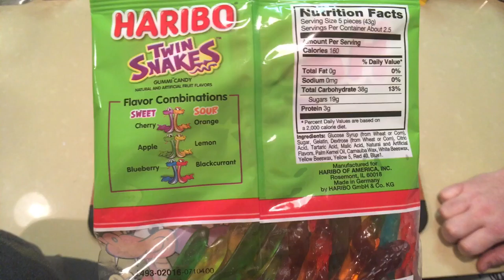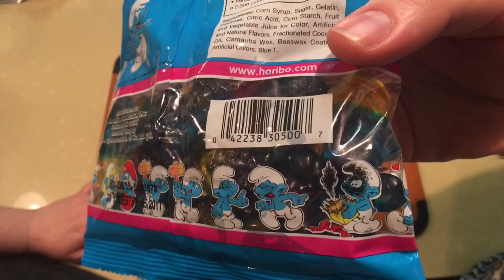Haribo Gummyy Snack Tasting! Snakes and More!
Karin and Josh taste test some Haribo gummy candies from the dollar store.